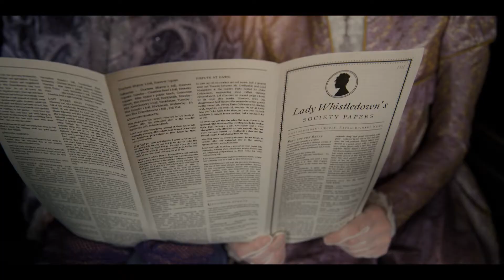Spitfire Audio Bridgerton Scoring Comp | Tainted Love Cover| Leon Macauley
(expand this box for a very in-depth description of my thought process making this piece... at your peril haha)

This is the second scoring competition that I've entered so I'm still very new to this. Didn't study music at school or anywhere formally so just go with what random notes/sound enter my head.

I had never watched Bridgerton prior to taking part in this competition so the first thing I decided to do was to watch the show from the start all the way up the scene in the competition. I wanted to know as much as possible about the context of the scene but also the characters so I could write something that fitted with their characters. I'm glad that I did as I actually really like the show but I felt that it helped a lot. Also, I didn't do this with Star girl last year, which is something I regret.

Themes
When watching the show I noticed that there are covers of pop songs cleverly woven into mostly the dance/social function scenes so I that was something I wanted to attempt with this one. Knowing that the news of Daphne and the Duke's engagement was tainted by the manner the arrangement was made and also his secret about not wanting an heir, I decided to go the cheesy route by doing a cover of Tainted Love (notably covered by Soft Cell and Marilyn Manson). Rather than making it obvious from the start, I wanted to gradually reveal the cover in the same way that Lady Whistledown's message gradually reveals the skepticism of the sincerity of engagement. Very masked at the beginning but very obvious by the time Lady Whistledown finishes the message.

In terms of music, I saw the episode segment as three scenes: The Queen excited about the wrong engagement, Daphne hurriedly and nervously getting prepared and then everyone reading the suggestion of scandal. I saw in Kris Bowers' explanation of the scene that he and Chris agreed to stop the music when the Bridgerton girls are walking down the stairs at the end so I stopped there too.

Queen scene
This was the part I enjoyed writing the most. The chord progression followed Tainted Love but I wanted to add loads of pomp and grandness to fit with the royalty vibe to hide that as much as possible. So I was heavy on the celli and bass and also threw in a timpani as I always think of big grand things when I hear those. In terms of beat, the original I wrote was quite standard but I noticed that the queen was walking so quickly and her subjects struggling to keep up with that I wanted the music to reflect the haste so I rewrote the whole thing and made it offbeat and I'm happy that I did as it made it more fun and fitted so much better. This was also the scene with the most humour so I added some variations with the pizzicato variations to make the piece cheekier and made the music stop when a character found out something surprising (Duke being the groom to be and not Freidrich)

Daphne
When we move to Daphne she's also in a rush because she only has a few days to get the wedding done before the scandal is revealed so I kept the offbeat feel and the pizzicato strings but I wanted to add more gentleness and reflect the anxiety that Daphne may be feeling about it all. So I threw in some slow arpeggios and more, for want of the actual musical term, more sweeping string vibes. The chords and some of the violin notes have now moved onto the chorus of Tainted Love and it's a bit clearer what the cover is now but not blatant. Then at the moment the maid reminds Daphne that she'll be a Duchess in three days I added some humour again with the high notes before the transition to the last musical scene with Cressida and her mother

Cressida and her mother
At this point Lady Whistledown reaches the conclusion of her note and the more sinister causes about the engagement are revealed to everyone while Cressida and her mother revel in the news, so I made the music have a much darker vibe. It's also at this point that Daphne and Simon's (The Duke) cover is fully blown so it seemed the right point to fully reveal the cover of Tainted Love (cover blown = cover shown haha)

Anyway, hope that long-windedness adds some value to at least one person that reads this and that you actually enjoy the piece!

Instruments Used
- BBC Symphony Orchestra
- Logic Pro Timpani
- Native Instruments' Amati Viola